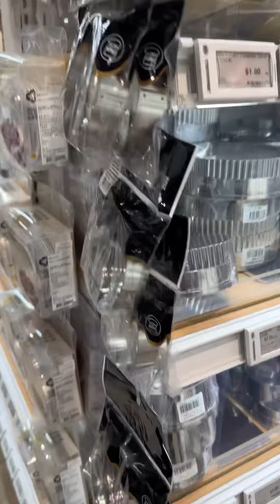San makakabili ng murang baking and cooking ingredients at tools dito sa SG